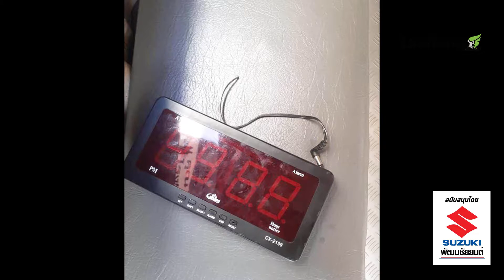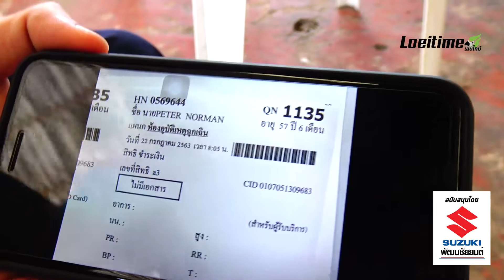ภรรยาฝรั่งเข้าขอโทษหนุ่มกู้ภัย พร้อมชดใช้เงินค่าเสียหายรถพยาบาล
จากกรณที่เมื่อเวลาประมาณ 06.00 น.  วันที่ 22 กรกฎาคม  2563  นายปีเตอร์  นอร์แมน  ชาวแคนนาดา  อายุ 57 ปี  ขับรถจักรยานยนต์เลยโค้งไปชนกับรถกระบะที่บริเวณทางขึ้นภูสวรรค์  ถนนเลย-ด่านซ้าย หลักกิโลเมตรที่ 22-23  บ้านภูสวรรค์  ต.เสี้ยว  อ.เมืองเลย  ได้รับบาดเจ็บสาหัส ขาขวาท่อนบนหัก มีบาดแผลฉกรรจ์ และศีรษะได้รับการกระทบเทือนเนื่องกระแทกพื้นถนน   หลังเกิดเหตุ เจ้าหน้าที่อาสาสมัครกู้ภัย มูลนิธิสว่างคีรีธรรม จ.เลย  ได้เดินไปให้การช่วยเหลือ ปฐมพยาบาลเบื้องต้น ก่อนนำส่งโรงพยาลเลย  โดยขณะเดินทาง นายปีเตอร์ได้เกิดอาการคลุ้มคลั่ง ทุบทำลายอุปกรณ์เครื่องมือบนรถ กระชากหัวมาตรวัดถังอออกซิเจนทุบเข้าที่ศีรษะนายณัฐพล  ขันทะคีรี  อาสาสมัครกู้ภัยที่นั่งเฝ้ามาด้วย ได้รับบาดเจ็บนั้น

ความคืบหน้าล่าสุด  เมื่อวันที่ 24 กรกฏาคม 2563  เวลา 16.00 น. นางสาวสุมณฑา  นอร์แมน  อายุ 28 ปี  ภรรยาของนายปีเตอร์ได้เดินมาที่มูลนิธิสว่างคีรีธรรม จ.เลย เพื่อแสดงความขอโทษต่อนายณัฐพลและรับผิดชอบต่อความเสียหายที่เกิดขึ้นทั้งหมด  โดยได้มอบกระเช้าเครื่องดื่มเสริมอาหารและเงินสดจำนวนหนึ่งให้แก่นายณัฐพลเพื่อเป็นค่ารักษาพยาบาลอาการบาดเจ็บ และได้นำเงินจำนวน 10,000 บาท  บริจาคให้มูลนิธิฯเพื่อชดใช้ค่าเสียหายต่ออุปกรณ์ในรถพยาบาลด้วย  ซึ่งบรรยากาศเป็นไปอย่างชื่นมื่น

นางสาวสุมณฑากล่าวว่า  ส่วนใหญ่ สามีอยู่ที่แคนาดา ช่วงนี้กลับไม่ได้ เพราะติดมาตรการป้องกันการแพร่ระบาดของโรคโควิด จึงไม่คุ้ยเคยกับเส้นทางในจังหวัดเลย ในวันที่เกิดเหตุ  สามีกำลังขับรถกลับบ้าน แต่หลงทาง เลี้ยวซ้ายไปทางอำเภอภูเรือ ขับไปเรื่อยๆก็เจอแต่ป่ากับทางโค้ง  ตนก็พยายามโทรหา แต่ติดต่อไม่ได้  จนกระทั่งมาทราบว่าเกิดอุบัติเหตุชนกับรถกระบะ เมื่อมาถึงโรงพยาบาล หมอก็บอกว่าให้ทำใจ เพราะศีรษะกระทบกระเทือนอย่างแรง มีเลือดคั่ง และเสียเลือดประมาณ 2 ลิตร
ซึ่งจากการพูดคุยกับสามี เขาบอกว่า จำไม่ได้ ว่าทำอะไรลงไปบ้าง    ปกติแล้ว สามีไม่ได้เป็นคนที่มีอารมณ์ร้อน เอะอะโวยวาย เพื่อนบ้านรู้ดี  สาเหตุที่สามีทำเช่นนั้นก็อาจมาจากอาการเบลอที่ศีรษะได้รับการกระทบกระเทือน ทำโดยไม่รู้ตัว  เมื่อรู้แล้วว่าไปทำร้ายอาสาสมัครกู้ภัยและทำลายข้าวของในรถ ก็รีบให้ตนมาขอโทษและรับผิดชอบความเสียหายทันที  ส่วนอาการของสามีขณะนี้ ออกจากห้องผ่าตัดแล้ว แต่ยังไม่ได้สติ

ต้องขอขอบคุณทางมูลนิธิสว่างคีรีธรรมที่มาช่วยเหลือ  หากช้ากว่านี้ สามีตนอาจเสียชีวิตหรือเจ็บหนักกว่านี้ และต้องขอชื่นชมนายณัฐพลที่ควบคุมอารมณ์ได้ดีมาก ไม่ตอบโต้ใดๆ  นางสาวสุมณฑากล่าว

ด้านนายณัฐพล กล่าวว่า ขณะนี้ยังมีอาการเจ็บที่ศีรษะ ไปให้หมอตรวจแล้ว ไม่เป็นอะไรมาก  ตนไม่ได้โกรธแค้นนายปีเตอร์แต่อย่างใด ช่วยเหลือผู้บาดเจ็บตามหน้าที่ของอาสากู้ภัย.